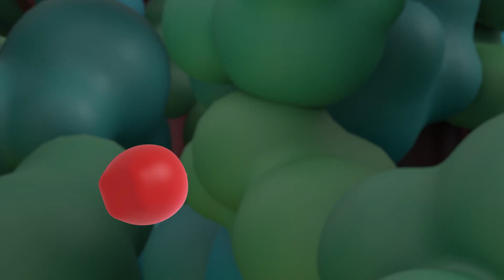Mecanimais Brasil Português | Episódio 11: Dinossauro Congelado | desenhos para crianças